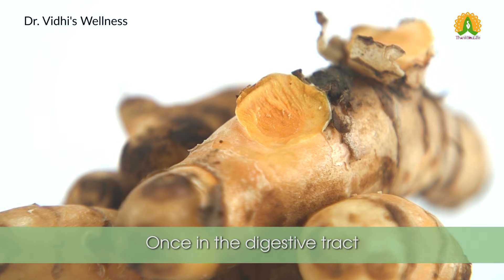Turmeric | Dr. Vidhi | Nutritional Health Benefits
Dr. Vidhi talks about turmeric and how it works inside your body. She also shares it's health benefits, day-to-day uses and dosages. IT has Anti-Viral benefits which boosts your immunity to help you protect against Corona virus.